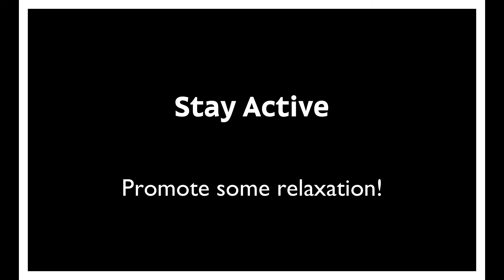Ways to Promote Relaxation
Michal Kitai, ARNP tells us how to promote some relaxation!